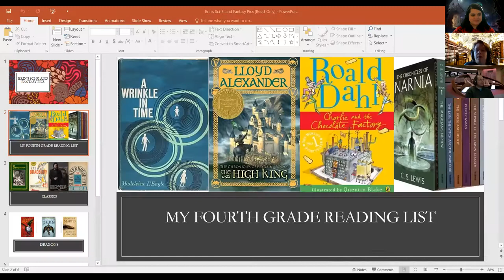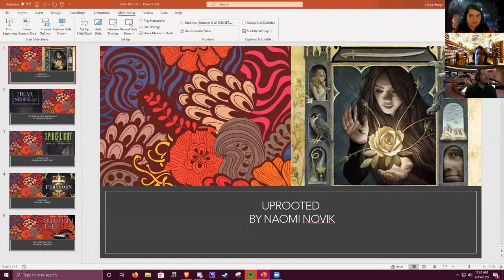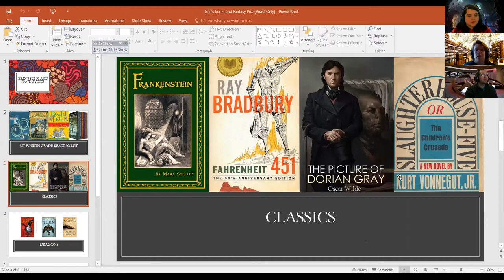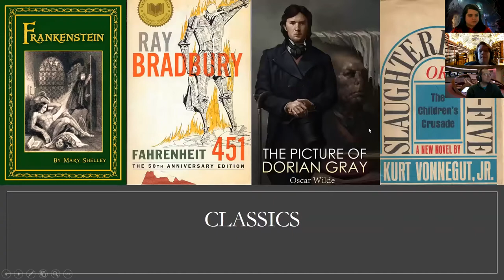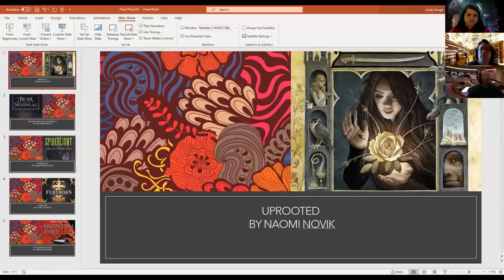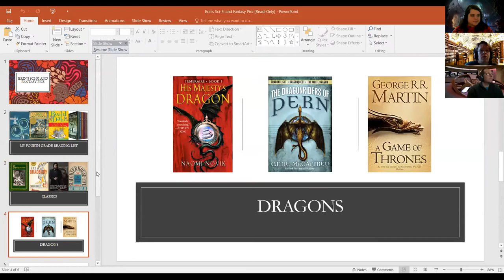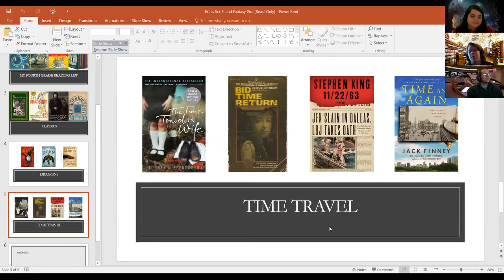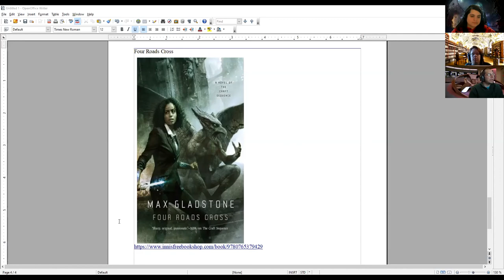MPL Book Babble, Ep. 1: Science Fiction & Fantasy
Join Meredith Library staff members Erin, Matthew, and Linda as they talk about their favorite science fiction and fantasy titles! Listen as we babble on. Join us for the next one!